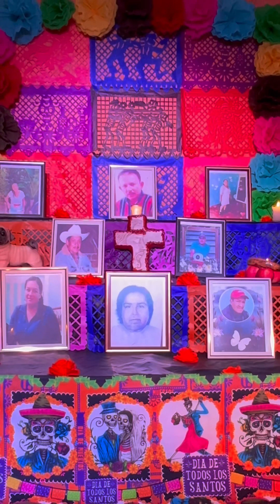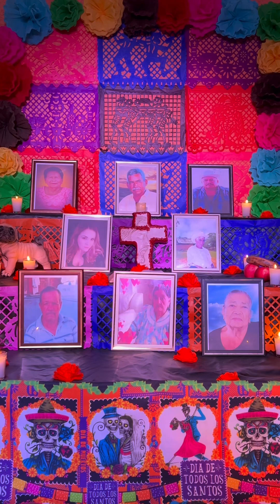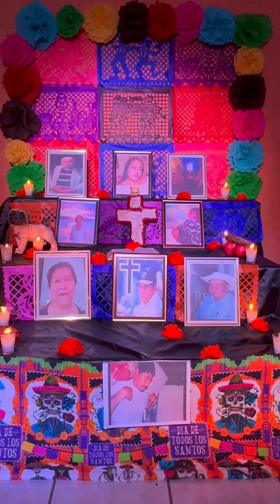Recuérdame - cover saxofón